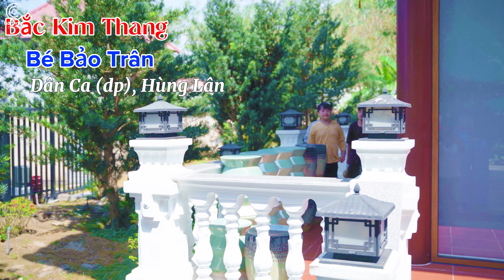BẮC KIM THANG 🍎 BÉ BẢO TRÂN 🍎 NHẠC THIẾU NHI SÔI ĐỘNG🍎 KIDS SONG 🍎 NAM VIỆT THIẾU NHI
Tên Bài Hát : Bắt Kim Thang
Sáng Tác : Dân Ca Hùng Lân
Trình Bày :  Bé Bảo Trân

Các em đừng quên nhấn:
© Copyright by Nam Việt Thiếu Nhi